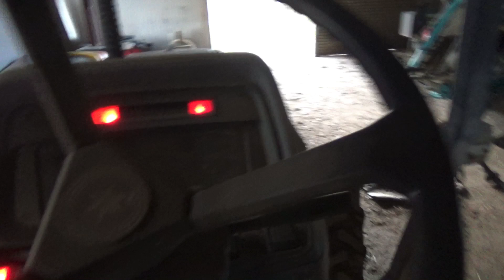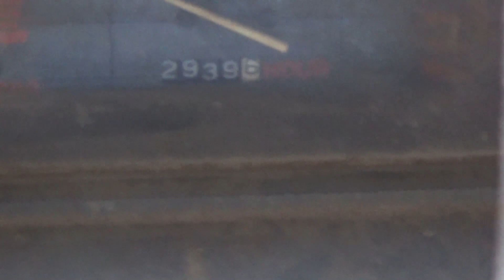サラバ M1-55トラクター ご苦労様でした